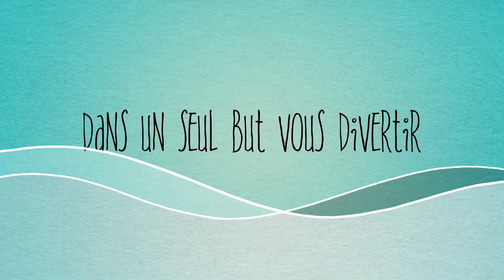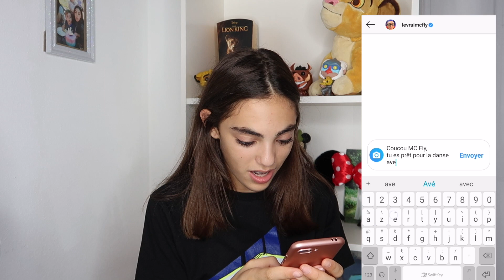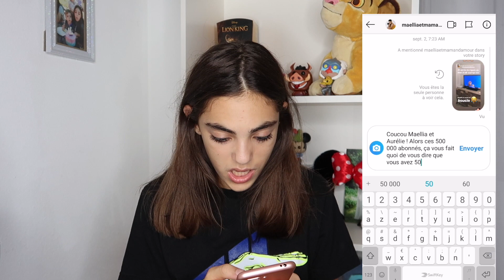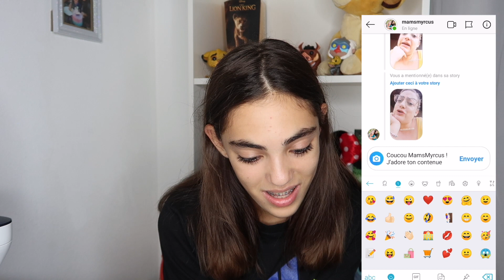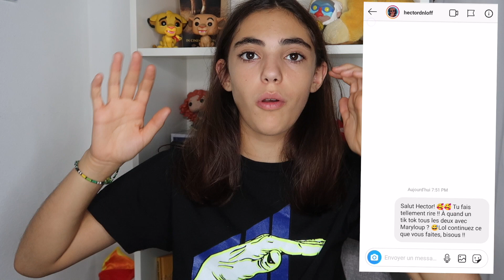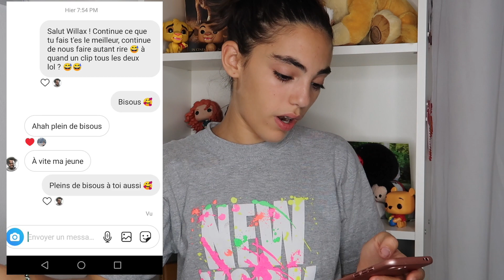J'AI DM 50 CELEBRITES SUR INSTAGRAM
Aujourd'hui une nouvelle vidéo j'écris 50 dm a des célébrités mais qui va me répondre ? regarde la vidéo jusqu'a la fin

👍LIKE LA VIDEO SI TU VEUX UNE PARTIE 2
🌈 Tu veux nous encourager, like et partage cette vidéo 🌈

💖REJOINS-MOI SUR LES RESEAUX💖 :

TIK TOK Musically : lemondedilyana
SNAPCHAT★ lemondedilyana

Nous sommes du Sud vers Nimes

 🌈Questions fréquentes :
- nous habitons dans le sud de la france vers nimes
- nous sommes française
- on monte nos vidéos sur final cut pro
- Ilyana rentre en 3 eme et mayron au CE1